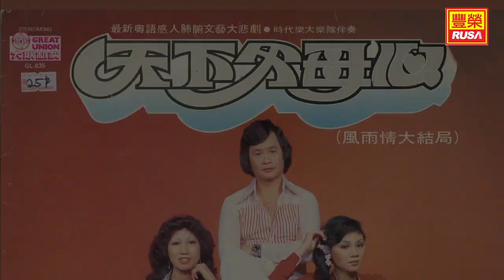郭炳堅 Ft. 方琳, 陸小鳳 - 墳前祭母, 多情空抱恨, 小龍探父, 發奮圖強 - [Original Music Audio]